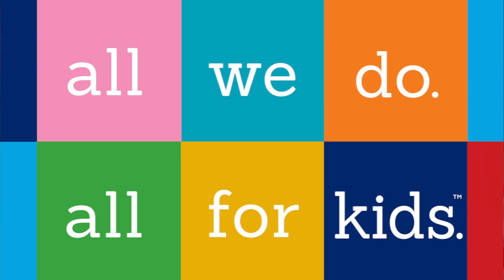Meet Jasmine Marie Reese, M.D.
Dr. Jasmine Reese is the medical director of the Adolescent and Young Adult Specialty Clinic at Johns Hopkins All Children's Hospital Sleep Center. From reproductive health to acne to mental health, learn about what makes her care an ideal choice for patients ages 12 to 21.

HopkinsAllChildrens.org